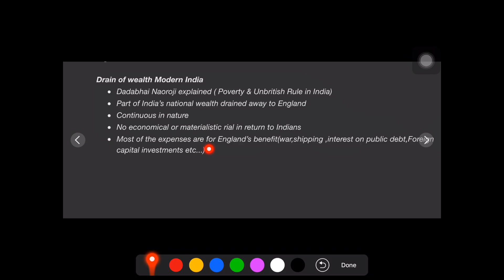Drain of wealth in India(quickly!)🔥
7 MAGICAL BOOKS TO CRACK UPSC IN FIRST ATTEMPT!

1. Indian Polity 5th Edition
2. Indian Economy Ramesh Singh
3. Modern India By Rajiv Ahir
4. Environment By ShankarIAS
5. Geography Goh Cheng Leong
6. Indian Art and Culture by Nitin
7. Oxford Student Atlas for India
8. Modern India Bipan Chandra
9. Geography India Majid Husain
10. Lexicon for Ethics

UPSC ASPIRANT MUST BUY ITEMS

1. Wall Charts for easy Revision
2. Low Cost Printer(2500 Rs Only)
3. LED Tv for RS TV(Current Affairs)
4. Globe Geography
5. Low Cost Laptop(25000 Rs HP)
6. Low Cost Tablet(lenovo 5K)
7. Smart Phone (Redmi 10K)
8. Study Table
9.
10. Kettle for Coffee